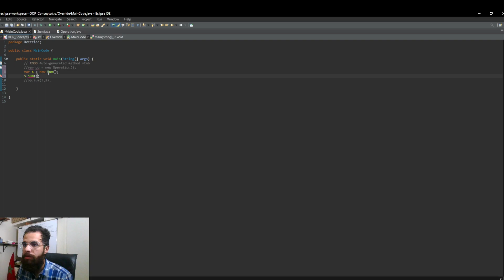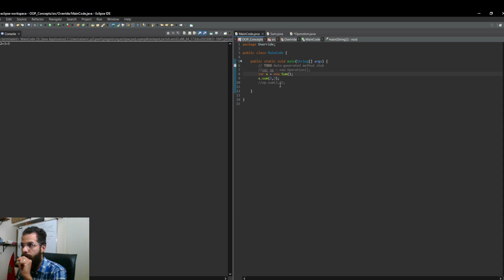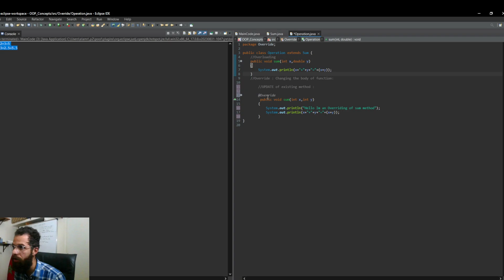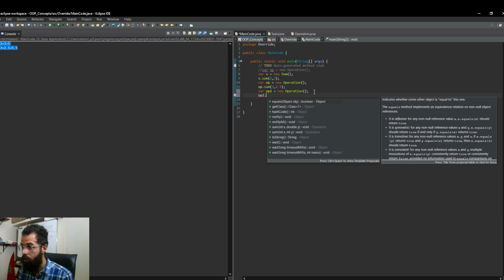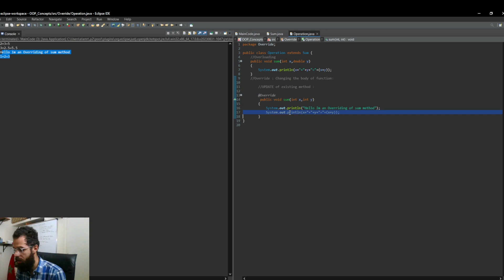#04 - [Java,oop] - Override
Here you gonne understand why did we us the Overriding , and what is it ?? and what is the difference between Overload and Override